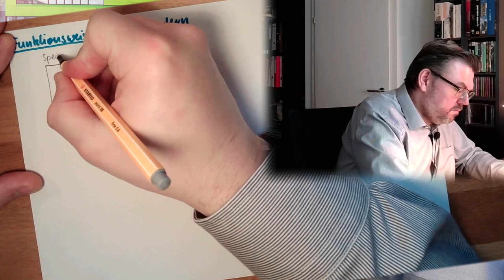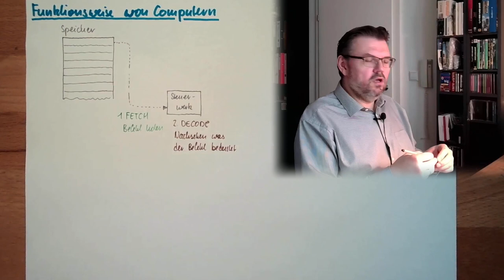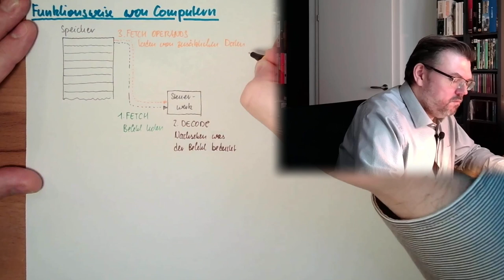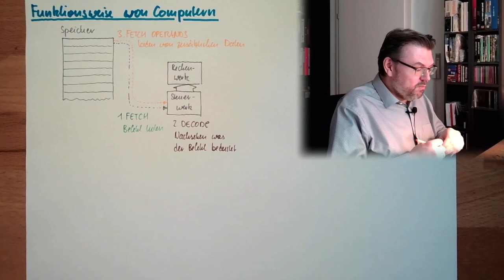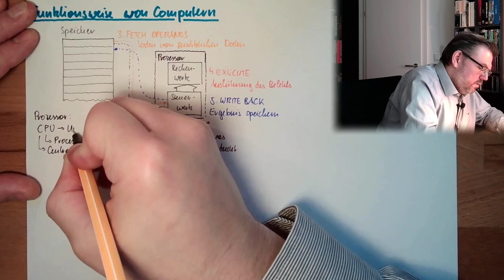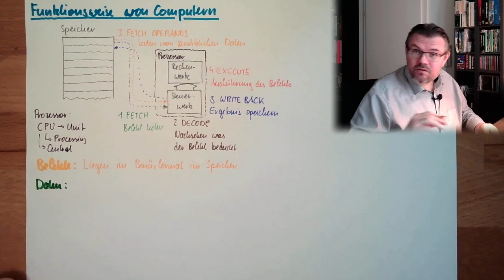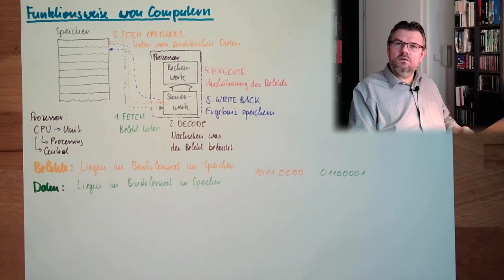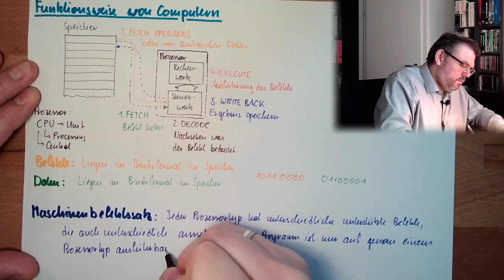CS 01: Funktionsweise Computer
In diesem Video sehen wir uns kurz an wie Copmuter prinzipiell funktionieren. Wir gehen hier nicht ins Detail, nur die prinzipielle Funktion soll gezeigt werden. Das werden wir später beim Programmieren benötigen.